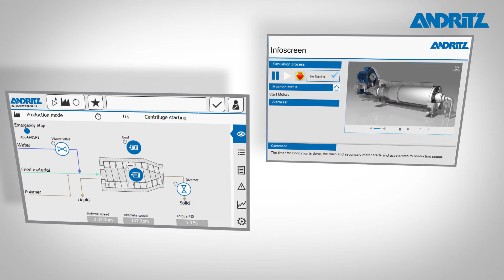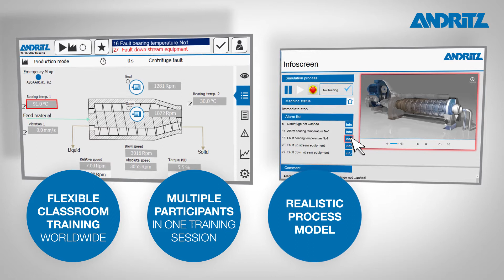ANDRITZ SmartSIM – simulation based operator training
ANDRITZ SmartSIM is a computer-assisted classroom training course, which can be used at any time without affecting actual plant operation.